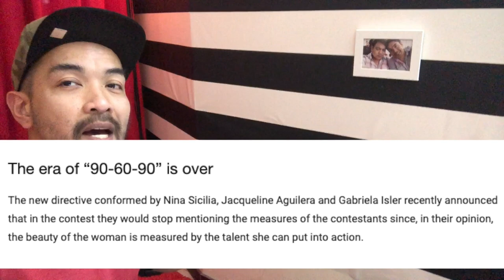THALIA OLVINO | MISS VENEZUELA 2019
Thalia Olvino from Delta Almacuro state of Venezuela was crowned as Miss Venezuela 2019 by last years winner Isabella Rodriguez. There is no concrete or confirmed details whether she will participate in 2019 Miss Universe competition or in Miss World 2019. The same story with Isabella Rodriguez, the organizer still have to release their statement regarding who is who and why they crowned two queens without confirmed international pageant to compete later on.

2.  "its fair use" No copyright is claimed and to the extent  that material may appear to be infringed , I assert that such alleged infringement is permissible under U.S. and Philippine copyright law. If you believe material have been used in an unauthorised manner, please contact the poster.
3. This Video is not associated with any company or products mentioned on the video.
4. No intention to infringe photos or audio used in this video.